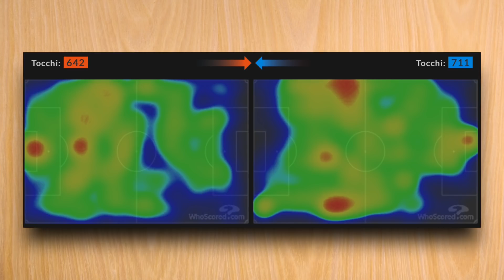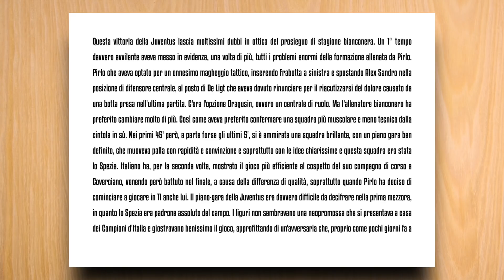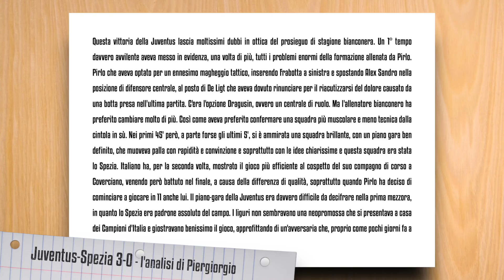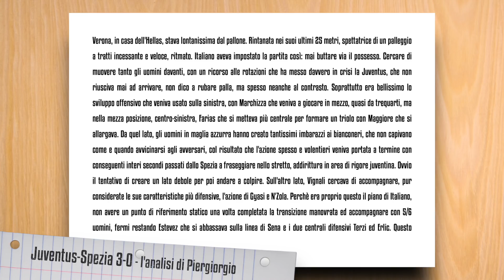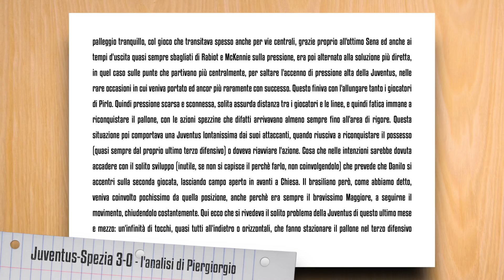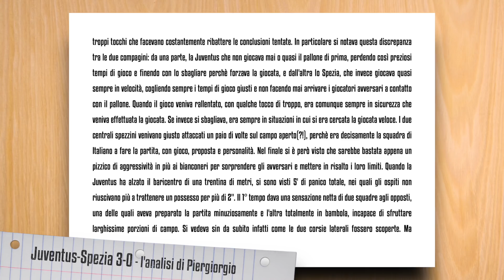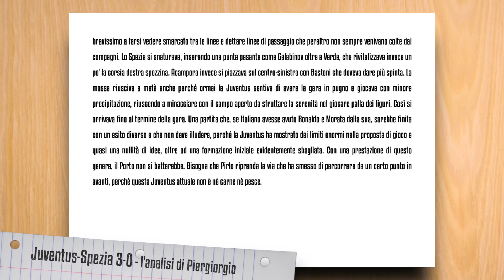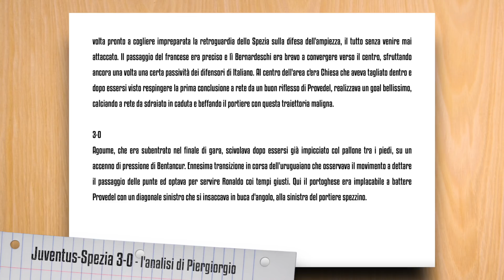Pirlo Tactics: Juventus-Spezia 3-0 ||| Avsim Tattica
Una Juventus scialba e senza idee ha battuto lo Spezia grazie alla qualità dei singoli. Ma l'organizzazione della squadra di Italiano aveva prevalso per gran parte della gara, dominando il gioco nel primo tempo. JuveSpezia si chiude infatti 3-0 con un solo tiro in porta per i liguri, che però hanno vinto il possesso, sono stati più precisi ed hanno fatto più possessi, oltre ad occupare maggiormente il terzo difensivo bianconero. Marcature, aggressione, fraseggio stretto, uomo su uomo: tattica preparata benissimo per la trasferta all'Allianz Stadium, al cospetto invece di una Juve di Pirlo ancora una volta molto carente. L'analisi tattica di Piergiorgio.

Fonte dati e grafiche: WhoScored.com | Understat.com

La mia pagina Facebook Mostra la tua gratitudine per la mia attività: urly.it/3zv4h